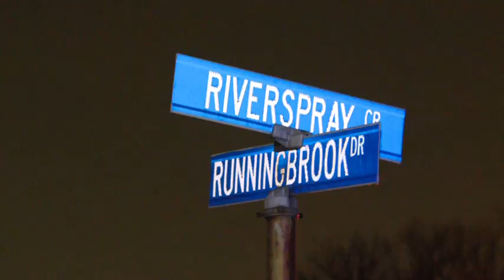SIU investigating after man Tased by police in deadly Mississauga incident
The province’s Special Investigations Unit has been called in after a 30-year-old man died following an interaction with police early Wednesday morning in Mississauga. SIU spokesperson Monica Hudon says a Taser was deployed at the scene.